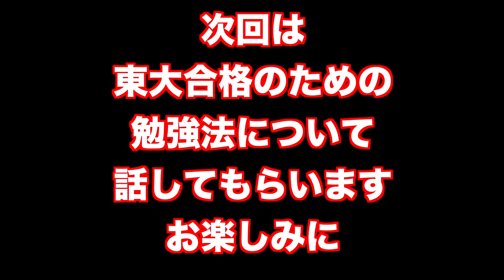予備校界とお笑い界若手が売れない負の共通点：東大芸人大島さん登場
予備校業界とお笑い界における若手が売れないという負の共通点について東大芸人のXXCLUB大島
と語りました。Morite2がお笑い芸人を目指していた時の話も初めてしました。

☆大島さんのチャンネルでは英語を学ぶのに良い海外ドラマについて話しました

クラウドファンディング